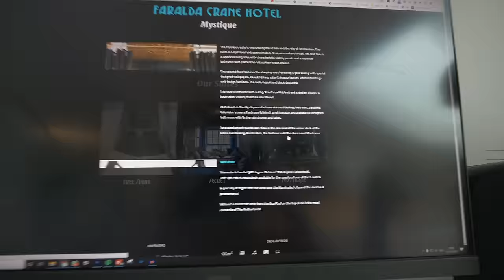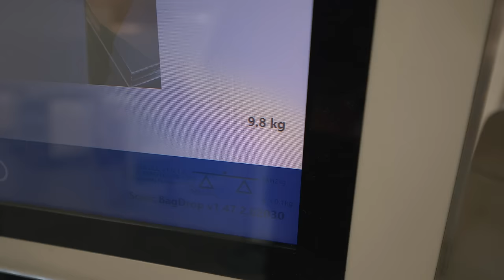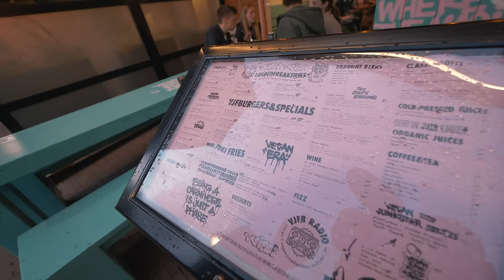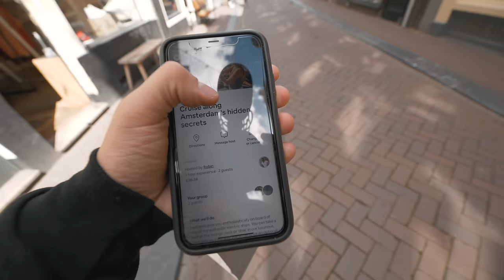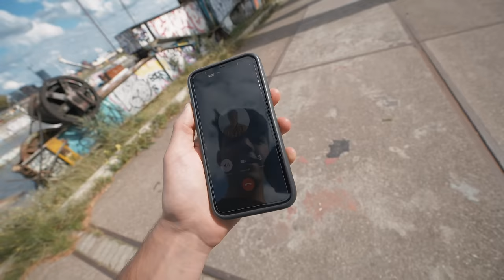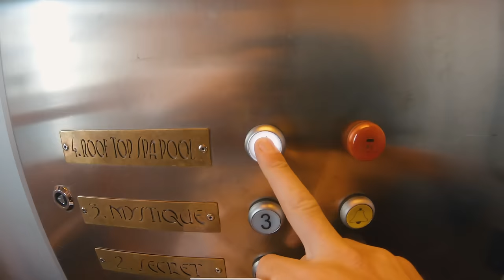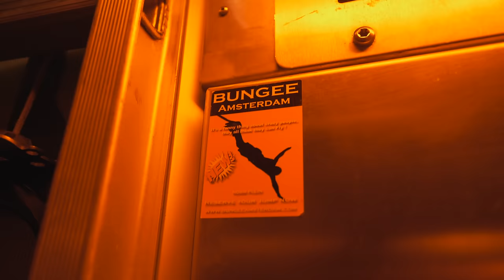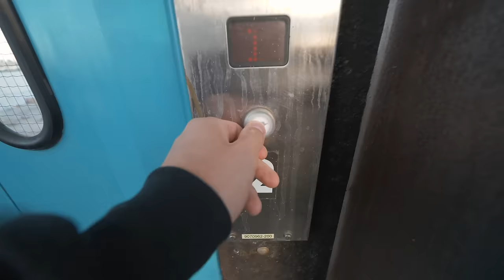I Stayed in the Most Expensive Hotel in Amsterdam (Crane Hotel)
I found a Hotel in a crane in amsterdam but realised it was the most expensive hotel in Amsterdam.. as you can rent out the whole crane for over £4391.

Child-friendly content PG (give me ads pls).